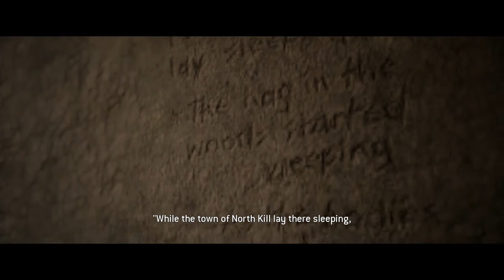LAURA IS BACK AND SHE'S HERE TO CHEW BUBBLEGUM AND KICK A$$! | THE QUARRY | PART 6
Of course I would forget to include my microphone audio. FUCK!